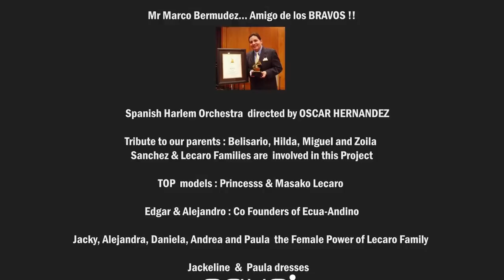Ecua Andino+Hats+ +One+Fist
ONE FIST is an International  Campaign created  by Ecua-Andino , during this worldwide difficult pandemic time sending  a positive, fresh and motivated message to the whole  Planet.
The MUSIC  inspiration of the Maestro Oscar Hernandez "Dazon for my Father"   (4x Grammy Winner) is  a  sublime peaceful balm for our souls.
PLAYAS, the location chosen for the realization of the video is the perfect frame, to show our feeling of :
" ONE FIST".

Congratulations to my friend Alejandro Lecaro and his family.